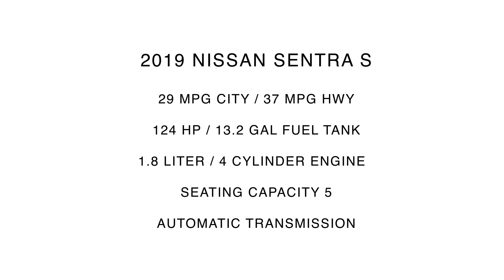2019 Nissan Sentra S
Take An Inside Out Tour Of Our Pre-Owned 2019 Nissan Sentra S  / ST#350890